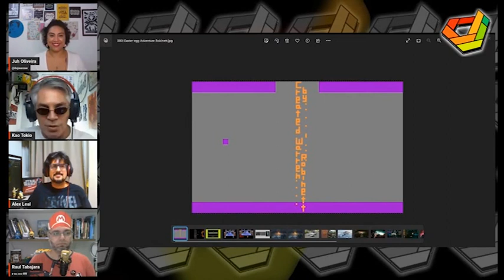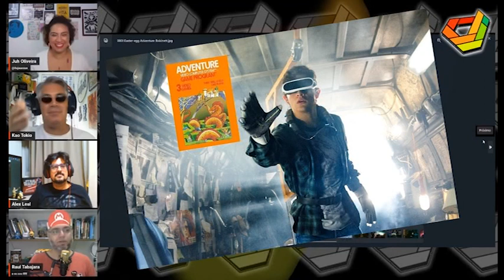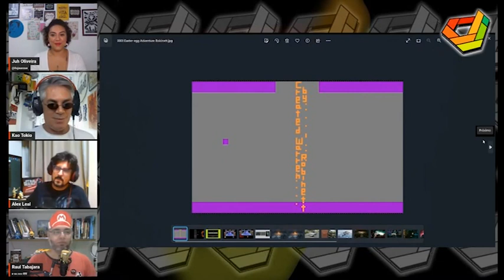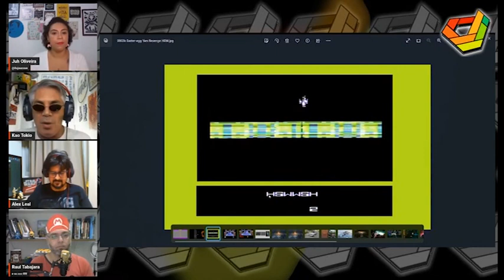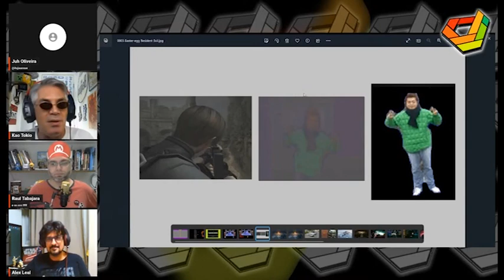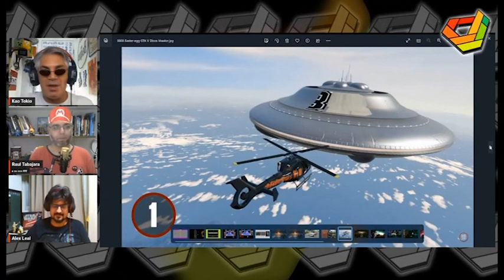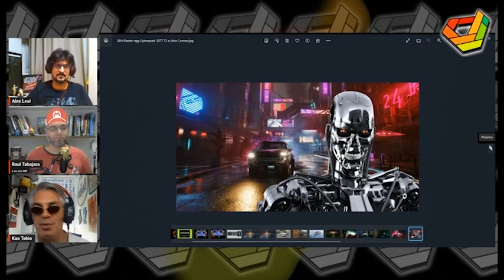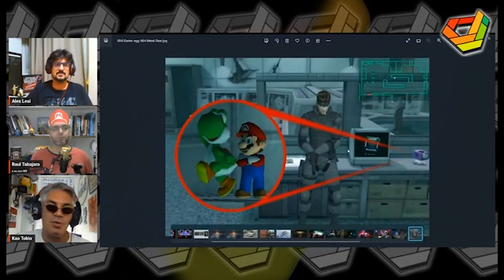Drops de Jogos - Easter Eggs famosos nos Games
Kao Tokio bate um papo com Alex Leal, Raul Tabajara e Juh Oliveira sobre os easter eggs criados para os games e os exemplos mais famosos, do início, nos anos 80, até a atualidade

O programa Drops de Jogos, em vídeo, acontece todas as sextas, às 22h.